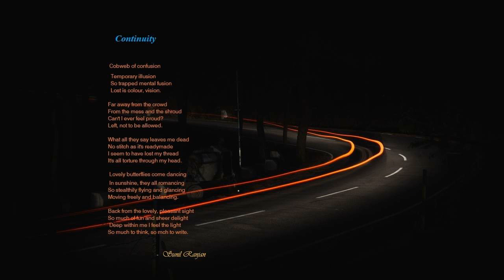Continuity ... Tranquility .... Beauty ......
The beautiful blend of nature, crowd and solitude. felt in tranquility ..